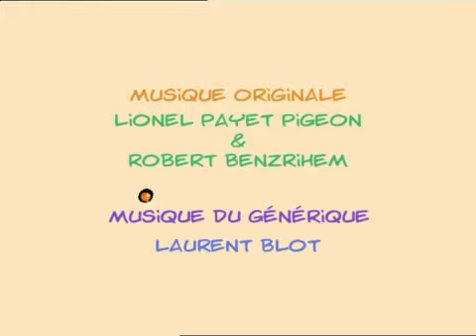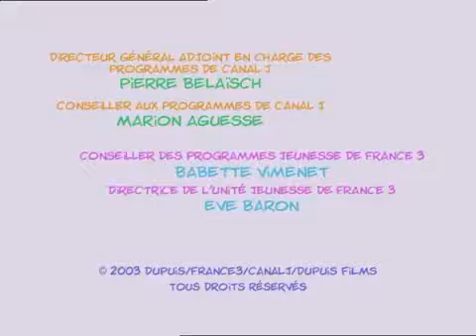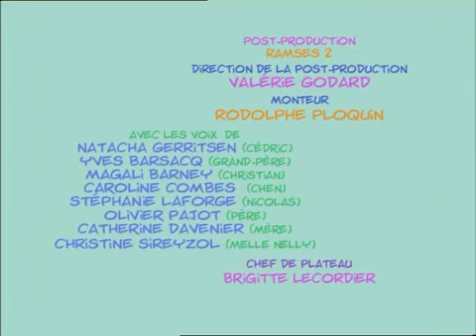😢Cédric apprend la tristesse...😢 - Compilation FR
La vraie vie d'un enfant de 8 ans! Des parents, un grand-père et une petite copine composent une galerie de personnages hauts en couleur autour d'un héros de 8 ans plein de caractère. L'école, les déboires amoureux ou les relations entre les 3 générations vivant sous le même toit, rythment la vie de Cédric et font de cette joyeuse série familiale un classique du genre.